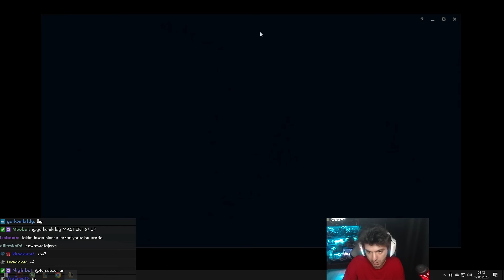EĞİTİCİ VE ÖĞRETİCİ REKSAİ! | Crystal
Bu linkten gamepower ekipman ve bileşen ürünlerinde' ' CRYSTAL '' kodu ile %10 indirimlerle alışveriş yapabilirsiniz.

Yorumlarınızı videonun altına yazmaktan çekinmeyin :)